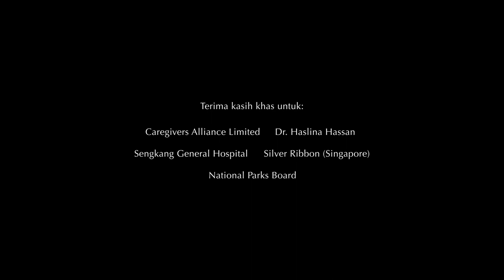The Clock - Beyond the Label Campaign 2020 Short Film (with Malay subtitle)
Kekuatan sebenar dapat dilihat pada masa yang sukar.  Marilah kita menunjukkan empati dan belas kasihan kepada mereka yang mengalami gangguan kesihatan mental pada masa yang sukar ini.

Sokongan keluarga, rakan atau pakar kesihatan mental boleh membantu mereka dalam proses pemulihan.

Jika anda atau sesiapa yang anda kenali sangat terkesan akan tekanan yang dihadapi atau rasa bimbang pada masa sukar ini, mari mencari tahu perkhidmatan dan bahan-bahan tentang kesihatan mental daripada  Belle, the Beyond the Label helpbot.